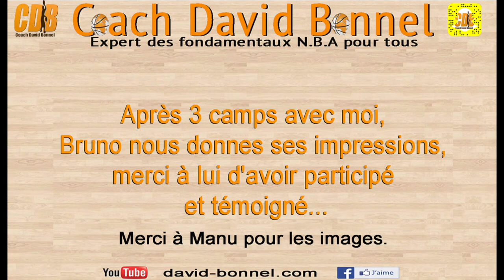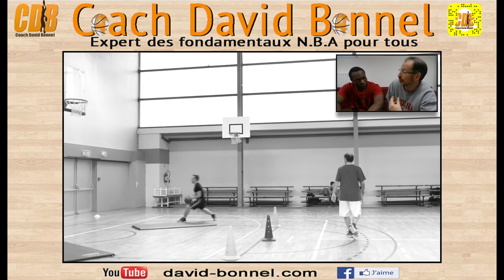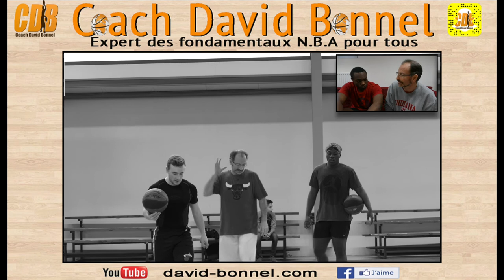Témoignage camps de basketball de C.D.B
Témoignage camps de basketball de C.D.B. 2eme témoignage de Bruno sur mes camps de basketball de fondamentaux N.B.A. Merci à lui et a Manu de Workoutchanel pour les images et sa participation comme joueur. Toi aussi tu veux progresser et participer à l'un de mes camps en France, voici la liste à jour